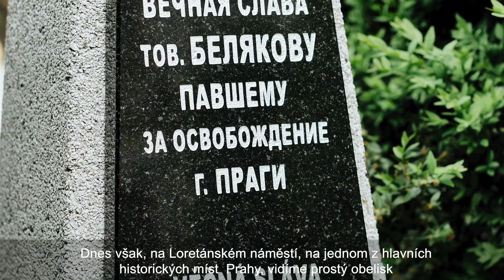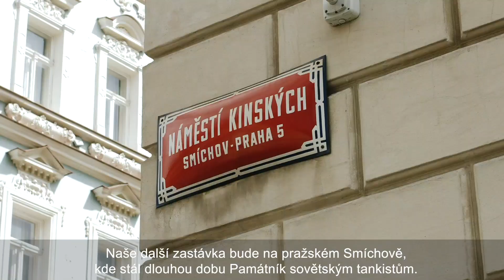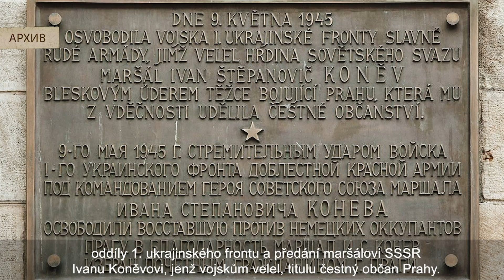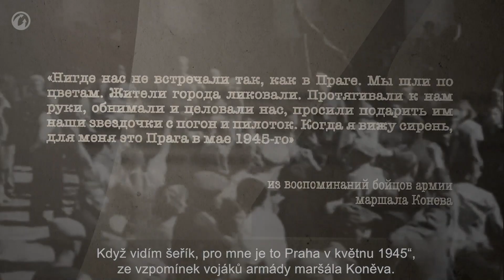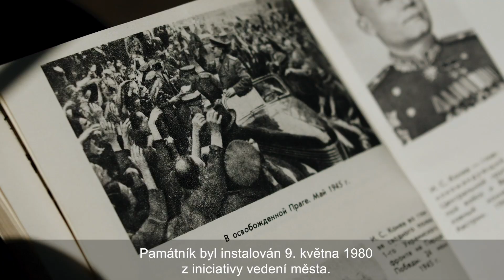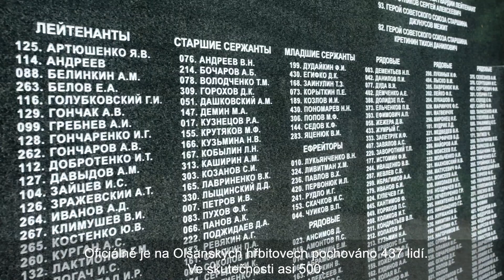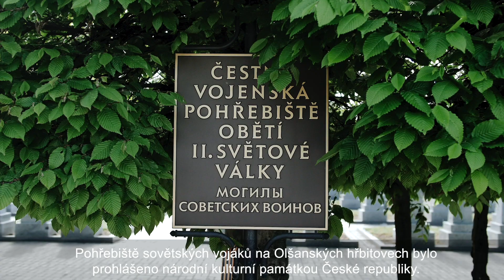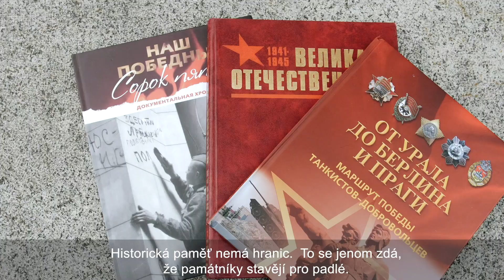Video exkurzi „Vítězné jaro:память Победы“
📽 Speciálně pro společný projekt Rossotrudničestva a Ruské vojensko-historické společnosti „Cesty vítězství“ Ruské středisko vědy a kultury v Praze připravilo video exkurzi „Vítězné jaro:память Победы“, věnovanou nejvýznamnějším památným místům bojů, sovětským vojenským pohřebištím a památníkům, spojeným s osvobozením Prahy.
Video exkurze byla vytvořena v rámci historicko-osvětové akce „Cesty vítězství“, jež byla realizována v pěti evropských hlavních městech, osvobozených Rudou armádou od nacismu: v Bělehradě, Varšavě, Budapešti. Vídni a Berlíně.

➡️Osvobození Československa bylo ukončeno Pražskou operací (6. – 11. května 1945), během níž Rudá armáda pomohla ozbrojenému povstání českého lidu a osvobodila Prahu od německých okupantů.

➡️ Osvobození Prahy se zúčastnily síly tří frontů: 1. ukrajinského frontu pod velením maršála I. S. Koněva, jenž postupoval ze severu, vojska 2. ukrajinského frontu v čele s maršálem R. J. Malinovským, která šla z východu a 4. ukrajinského frontu generálplukovníka A. I. Jeremenka ze strany Slezska.

➡️ Díky úspěšně ukončené Pražské operaci byla rozdrcena poslední velká skupina wehrmachtu na sovětsko-německé frontě a ukončeno osvobození Československa.

➡️ Během Pražské operace celkové ztráty sovětských vojsk činily 49348 osob, z nichž zahynulo 11265 vojáků a důstojníků. 429 sovětských vojáků, kteří padli během bojů, je pochováno na Olšanských hřbitovech v Praze.

➡️ Za statečnost, hrdinství a velké vojenské umění během Pražské operace bylo asi 250 nejlepších jednotek a oddílů vyznamenáno řády a více než 50 z nich získalo čestné názvy.

🎖Medaili „Za osvobození Prahy“ získalo více než 395 000 osob, z nichž více než 40 000 byli občany Československa.